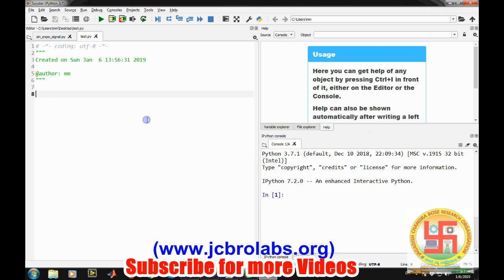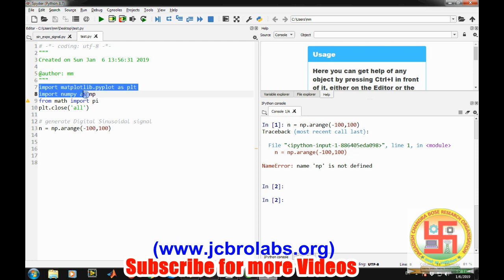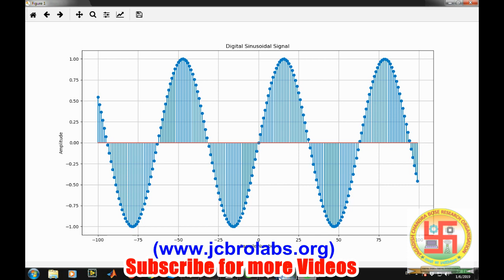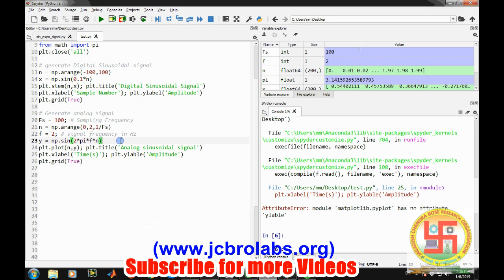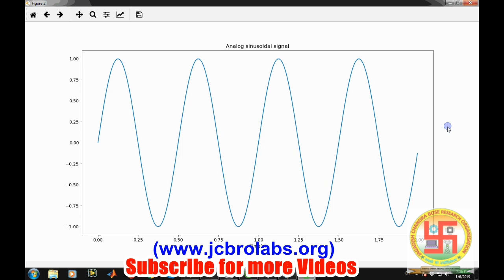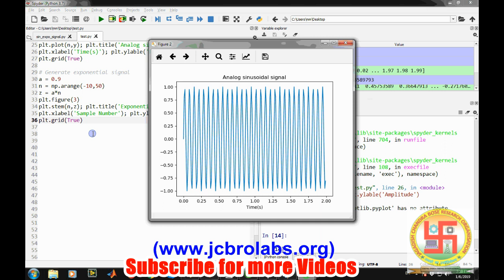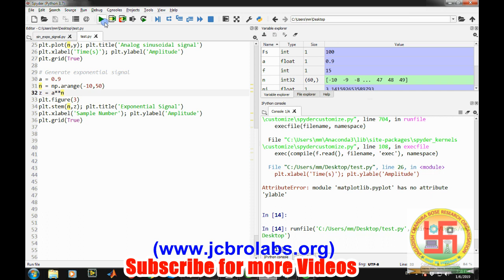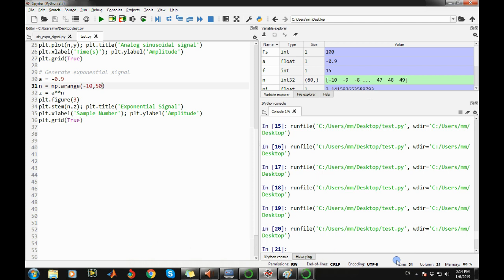L02B: Generate Sinusoidal and Exponential Signal using Python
This tutorial video teaches about generation of sinusoidal and exponential signals using Python programming language. To download the source code, please visit us